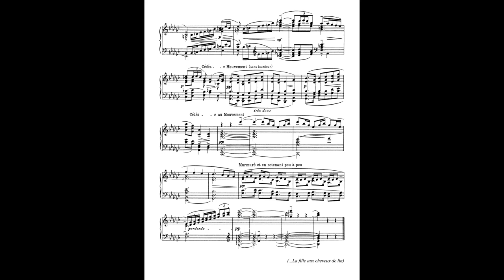Debussy prélude n°8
Mon interprétation du huitième des douze préludes qui composent le premier livre, écrit entre décembre 1909 et février 1910 (un second livre regroupant lui aussi douze préludes sera écrit plus tard de 1910 à 1912).
Petite particularité : Debussy note le titre de la pièce au bas de la partition, à la fin, de façon à laisser l'auditeur et l'interprète le soin d'apposer ses propres impressions sur la pièce sans être influencer par celles du compositeur.